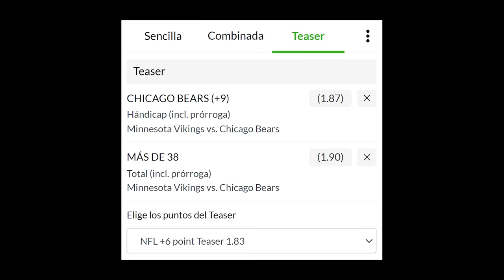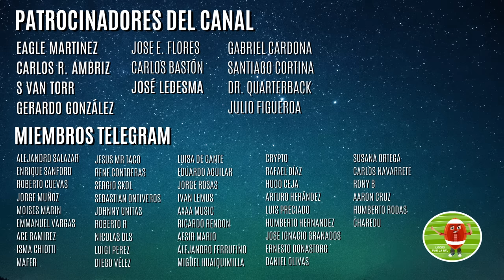RESUMEN: ¿Qué pasó en Semana 12? | Eagles vence a Bills en Tiempo Extra | NFL 2023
RESUMEN SEMANA 12 NFL 2023

Tuvimos 11 partidos el domingo, palizas, sorpresas y juegos malos...
Eagles vence a Bills en tiempos extra, Steelers supera a Bengals sin Joe Burrow, Broncos suma su 5a victoria consecutiva y Ravens supera a Chargers...
¿Qué pasó en cada partido? ¿Cuáles fueron las claves para la victoria de cada equipo?
Aquí te lo cuento...